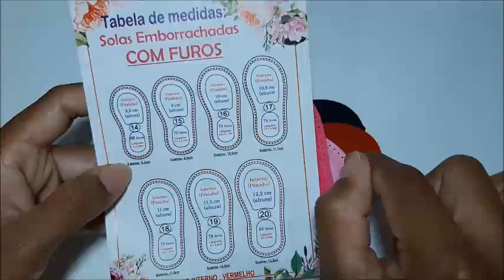Dica: Sapatinhos de Crochê com Solinhas Emborrachadas - Crochet Baby Yara Nascimento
Parcerias